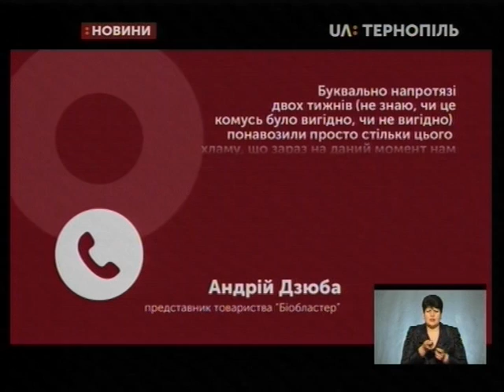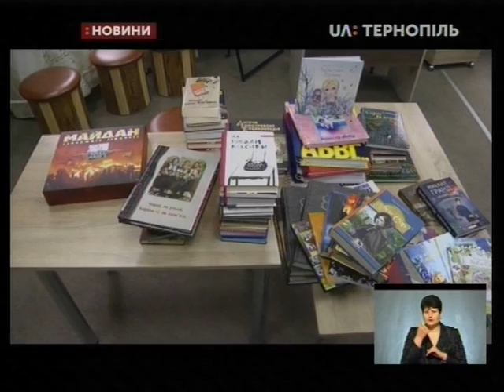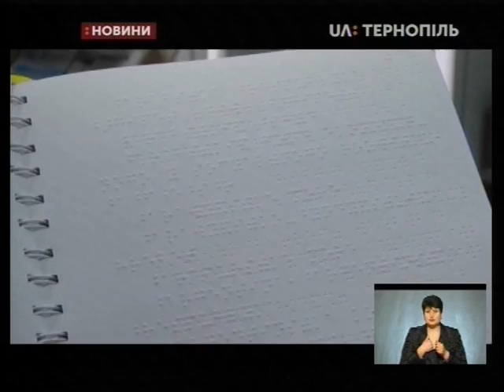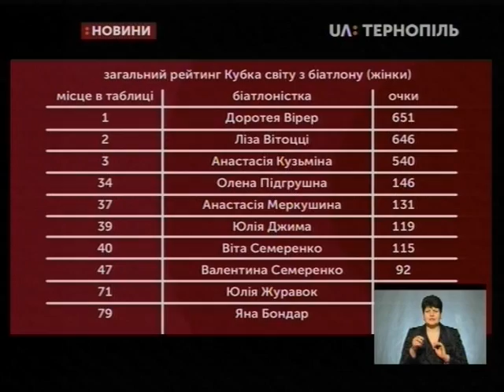14.02.2019. Новини. 19:00